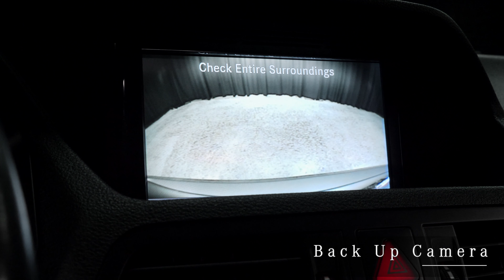JM1063A - 2010 Mercedes-Benz E Class E 550 Coupe